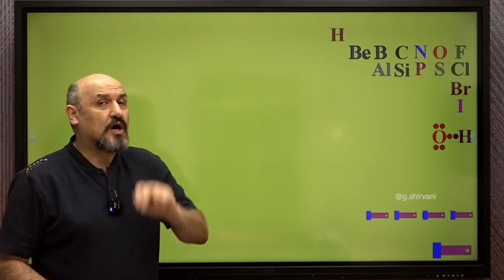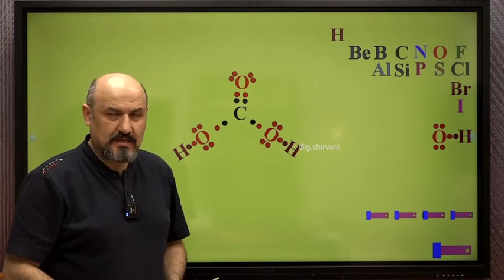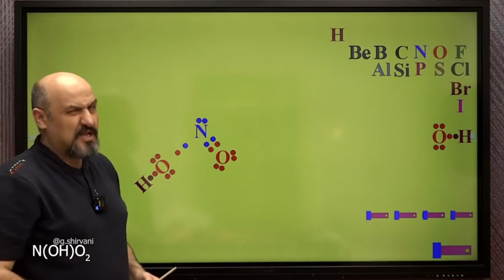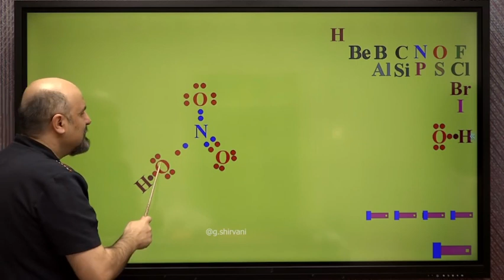مدرس شیمی غلامحسین شیروانی2